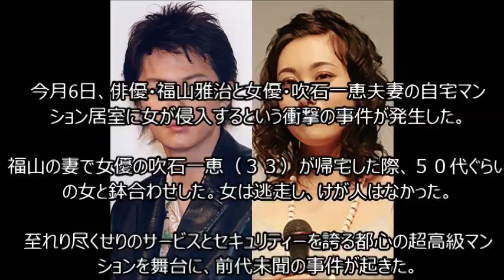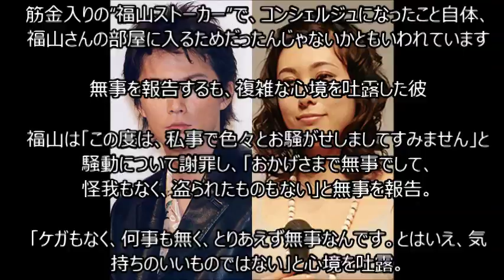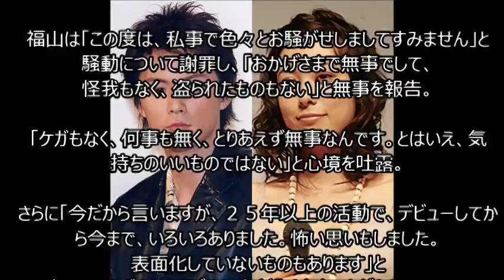福山雅治がファンに送った言葉が感動的だった。自宅侵入事件に初言及…【芸能スッパ抜き】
goo.gl/h0C7fG